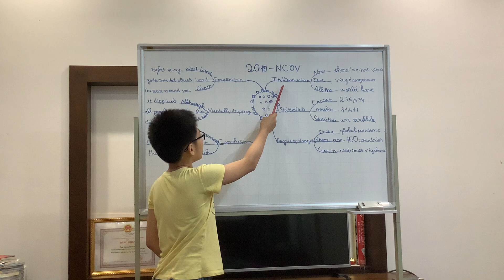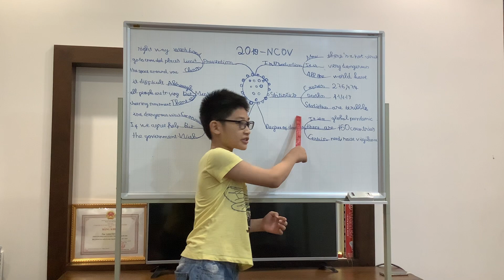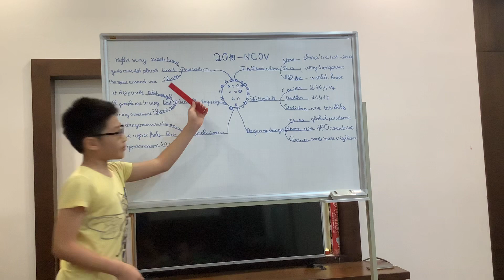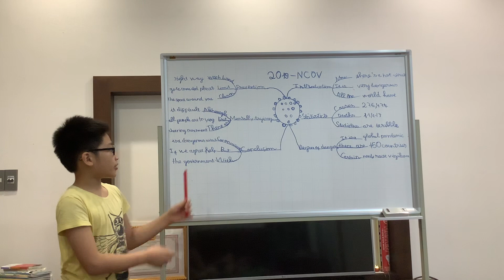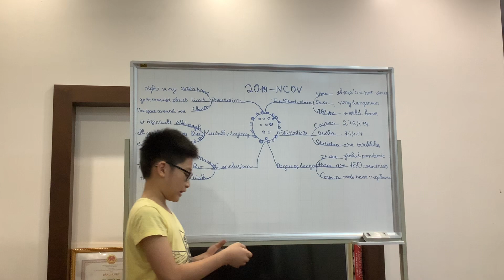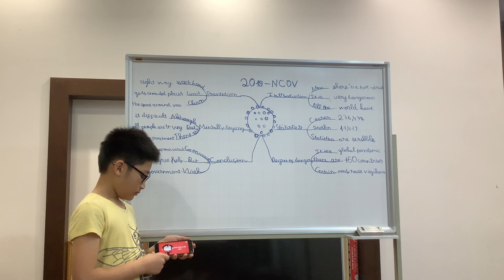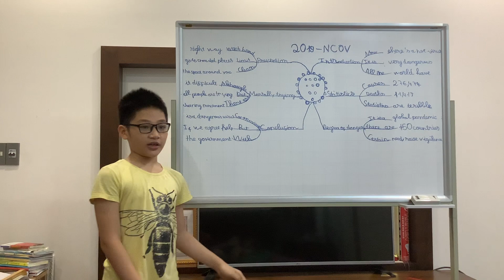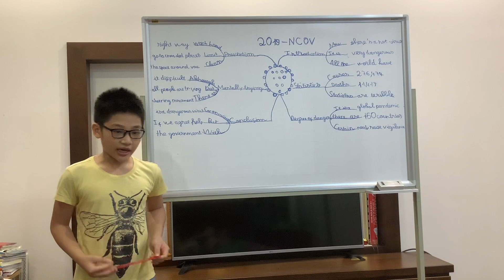BMYC Challenge 2020 - Lương Chí Thành (2009) - Corona Virus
Corona virus hiện nay đang là vấn đề nhức nhối của toàn thế giới, đe dọa đến tính mạng của rất nhiều người. Là dịch bệnh rất dễ lây lan, rất nguy hiểm, mọi người cần phải đồng sức đồng lòng và cần có ý thức trách nhiệm đối với bản thân, cộng động và toàn thế giới để có biện pháp phòng, chống và đẩy lùi dịch bệnh nguy hiểm này. Cứ  moi ngày số ca bị nhiễm, tử vong do vi rút corona gây ra tăng một cách chóng mặt, bản thân em muốn làm điều gì đó giúp cho cộng đồng, đất nước và bản thân, gia đình cũng như những người thân yêu, toàn thể nhân loại sớm đẩy lùi dịch bệnh nguy hiểm này, là học sinh phải nghỉ học trực tuyến lẻ nhà em muốn chia sẽ một số kiến thức nhỏ mà em được biết về Corona Virus. Sau đây sẽ là bài thuyết trình của em về VIrus corona, mong mọi người xem và ủng hộ em với ạ. Em xin kính chúc toàn thể các add min BMYC sức khỏe, hạnh phúc và ngày càng thành công với phương pháp học tiếng anh của group BMYC, truyền cảm hứng mạnh mẽ ngày càng nhiều hơn cho các bạn nhỏ. Một lần nữa em xin cảm ơn đội ngủ add min cũng như group BMYC đã tạo cho em sân chơi bổ ích, tạo hứng thú cho em với môn học tiếng anh, tiếp cận gần hơn với nó. Em xin trân trọng cảm ơn. Em Lương Chí Thành 2009
Bạn Lương Chí Thành (2009) tham gia chương trình BMyC Challenge 2020 về Virus Corona. Mọi người xem bạn ấy thuyết trình nhé.